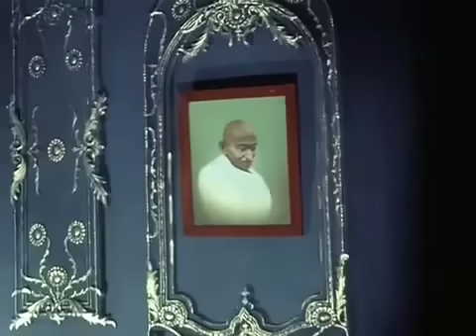Hai Preet Jahan Ki Reet Sada - Purab Aur Pachhim (1970)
Hai Preet Jahan Ki Reet Sada Lyrics in English

Jab zero diya mere Bharat ne
Bharat ne mere Bharat ne
duniya ko tab ginti aayi
taaron ki bhasha Bharat ne
duniya ko pahle sikhlaayi

Deta na dashamlav Bharat to
Yoon chand pe jaana mushkil tha
Dharti aur Chand ki doori ka
andaaza lagaana mushkil tha

Sabhyata jahan pahle aayi
pahle janmi hai jahan pe kala
Apna Bharat wo Bharat hai
jiske peeche sansaar chala
Sansaar chala aur aage badha
Yoon aage badha badhta hi gaya
Bhagwan kare ye aur badhe
Badhta hi rahe aur phoole phale

hmm hmm ho ho
ho ho ho ho
Hai preet jahan ki reet sada

main geet wahan ke gaata hoon
Bharat ka rahne waala hoon
Bharat ki baat sunaata hoon

Kale gore ka bhed nahin
har dil se hamaara naata hai
kuchh aur na aata ho hamko
hamen pyaar nibhana aata hai
Jise maan chuki saari duniya
ho Jise maan chuki saari duniya
main baat
main baat wahi dohraata hoon
hai preet jahan ki reet kahan

Jeete hon kisi ne desh to kya
hamne to dilon ko jeeta hai
Jahan Ram abhi tak hai nar me
Nari me abhi tak Seeta hai
Itne paawan ho log jahan
main nit nit
main nit nit sheesh jhukaata hoon

itni mamta nadiyon ko bhi
jahan mata kahke bulaate hain
ho ho
Itna aadar insaan to kya
patthar bhi poojee jaate hain
Uss dharti pe maine janam liya
ho Uss dharti pe maine janaaaam liya
Ye soch
Ye soch ke main itraata hoon